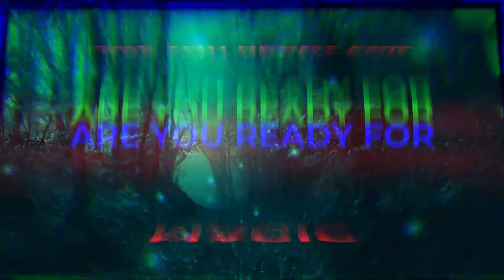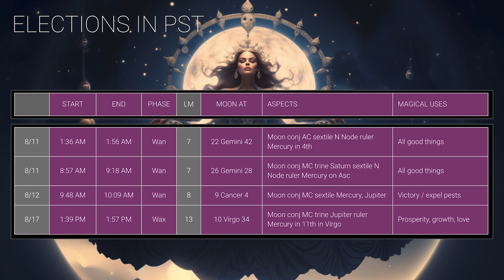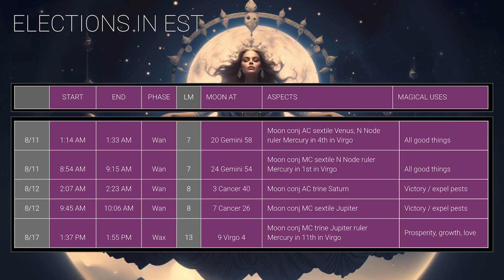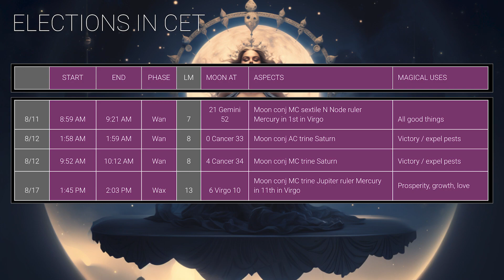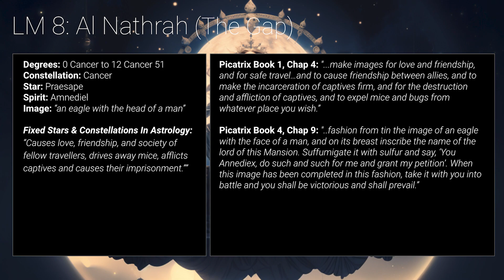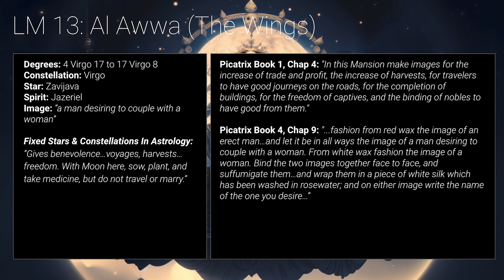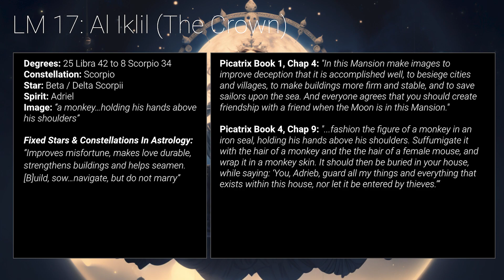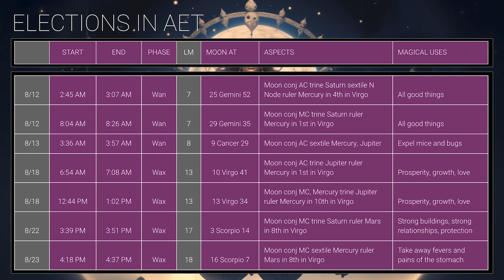August 2023 Lunar Mansion Guide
Lunar Mansion Astrological Magic Guide for August 2023 - featuring the best elections for creating lunar mansion talismans this month in four timezones around the world: PST, EST, CET, and AET.

This month's elections include opportunities to create talismans for prosperity and good things, love and friendship, protection, victory, and more. I'm most excited about the 13th lunar mansion this month, on the 17th or 18th depending on your location, a mansion built for good fortune or getting lucky, depending on your needs. This month the Moon trines Jupiter in Taurus in this mansion, creating very fertile grounds for generation. And all four time zones get this election in August!

Table of Contents:

00:00 Introduction
02:00 August Overview
03:58 PST Elections
06:59 EST Elections
10:28 CET Elections
13:21 AET Elections
17:33 Conclusion